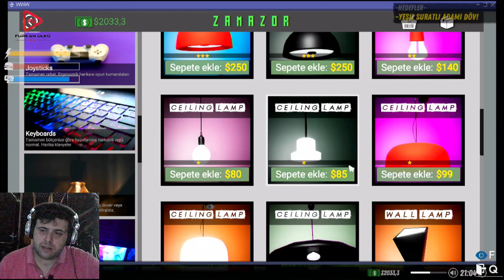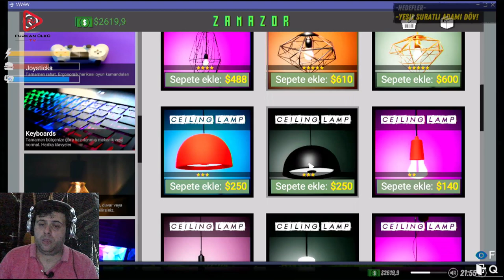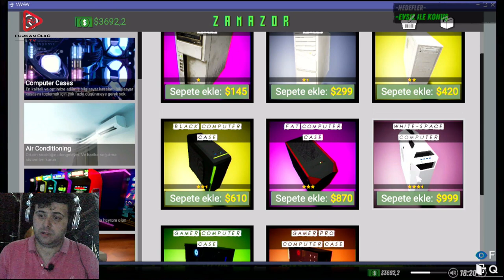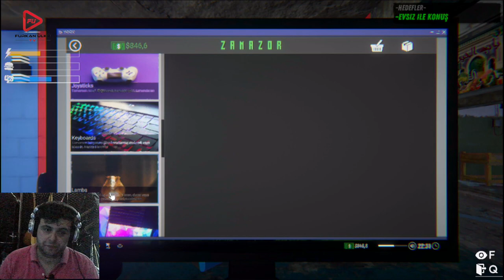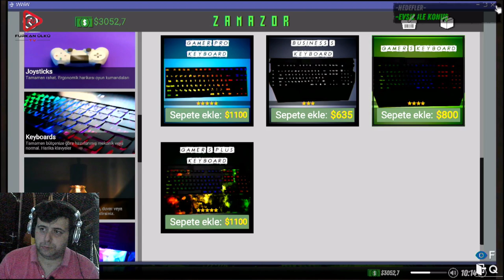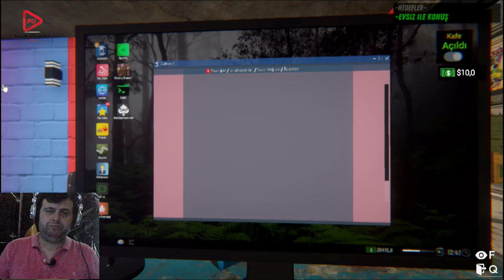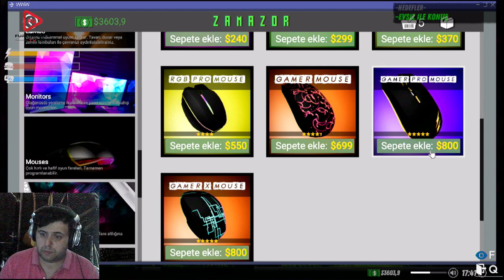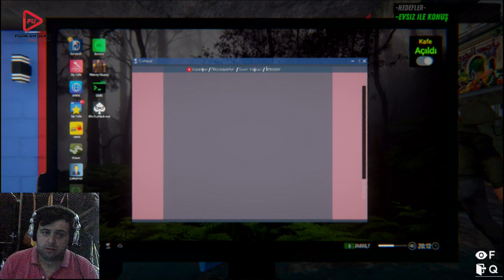İNTERNET CAFE SIMULATOR BÖLÜM 13